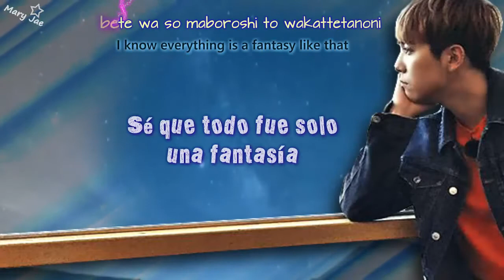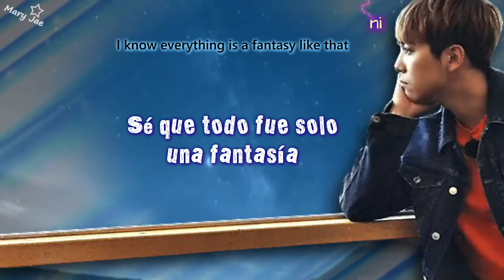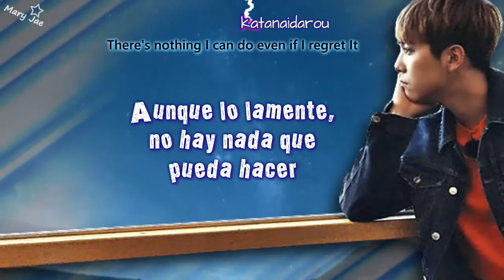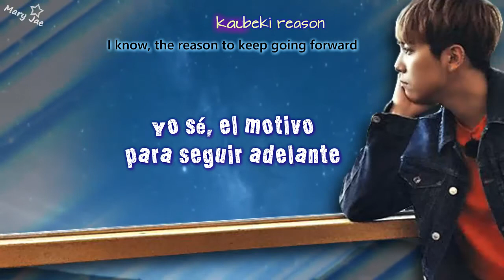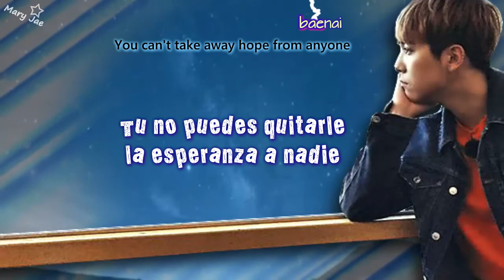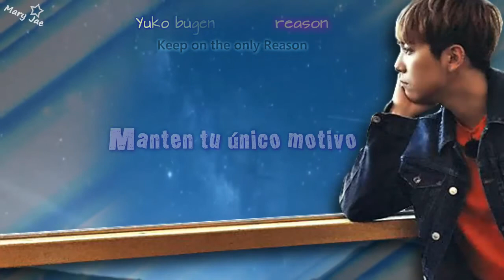FTISLAND - REASON (Sub English & Español) Karaoke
Lyricist：CHOI MIN HWAN・HASEGAWA
Composer：CHOI MIN HWAN・il